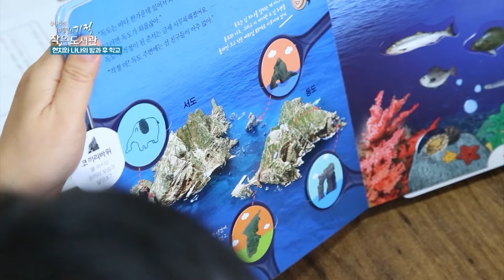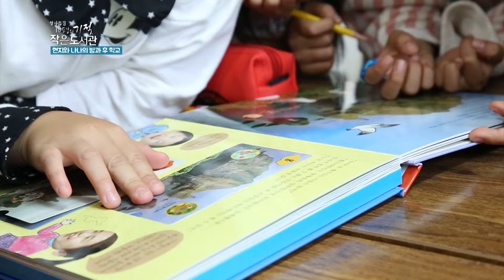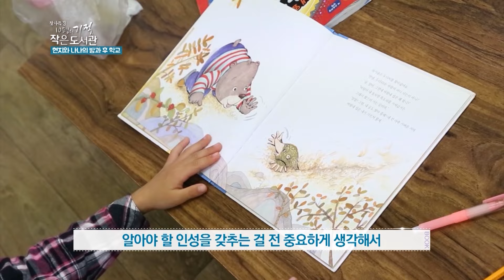[10평의 기적 작은 도서관 1편④]한국어가 서툴러 인터넷 봐도 이해 못해 사람들에게 물어봐서 장 보는 베트남 엄마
10평의 기적 작은 도서관  - 1편 현지와 나나의 방과 후 학교④